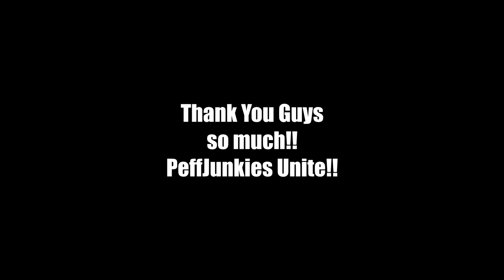MADE ME EMOTIONAL.. | My Name is Jeff Reacts to Evanescence - The Last Song I'm Wasting On You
Lost Whispers version